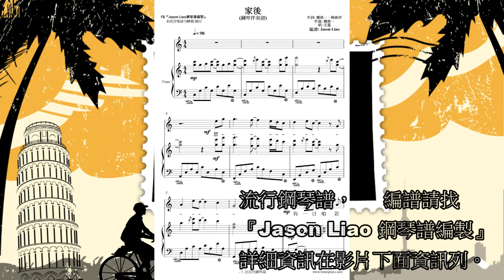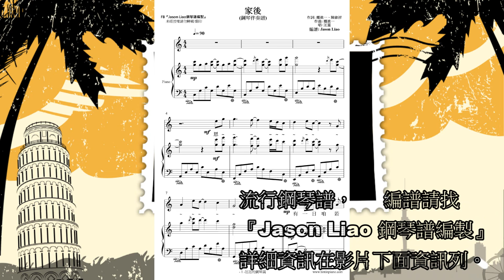江蕙 家後 鋼琴譜編製 NO.203 鋼琴伴奏譜 Jason Liao編譜工作室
價目參考如下:
1.流行琴譜彈奏譜:  一般編譜訂價為一分譜 NT 900，視難易度而增加或減少費用。
2.流行鋼琴伴奏譜: 一般編譜訂價為一分譜 NT 1200，視難易度而增加或減少費用。